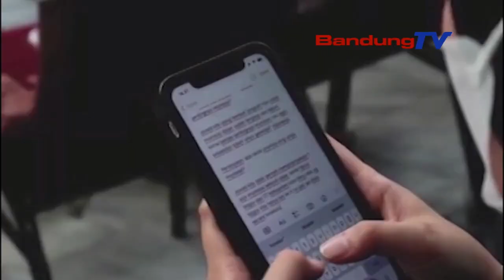MASIH RENDAH, CAKUPAN IMUNISASI SUB PIN POLIO 4 DAERAH DI JABAR